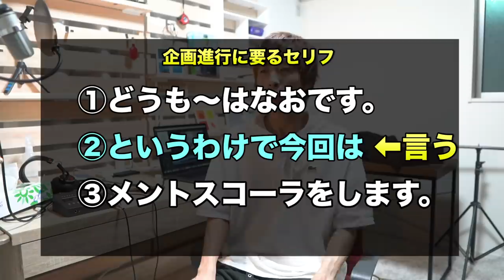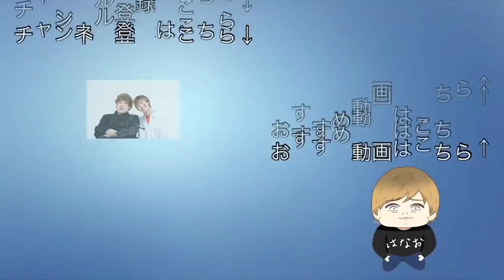どうしても一人で動画が撮りたいんだ！！！！！！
サムネは最初2パターン作ってたんですが、
なんかたまたま重ねたら意味不明なんですが芸術的になんか
キモすごい感じになって、惹かれてしまいそのまま採用してしまいました。

最近こういうしょうもないの無くて、なんか机でお行儀いいやつばかりで
悶々としてたので思いつきでやっちまいました。

後悔はしていない。むしろ僕の視聴者さんはこういう方が好きなんだと
思い込むようにしています()

普段は受験生を励ますサイドにいる僕たちですが、
実際僕なんかは受験生のみんなより毎日真剣に悩みあがいている自信が
あります。見せてないだけで。

このサムネをそんなモヤモヤとした気持ちを表す今の僕の心なのでしょう。
YouTubeについて考えすぎるあまり最近は「YouTubeは人生を切り取る美術館なのだ」などとのたまっております。ちょっとよくわかりませんが、今聞いてもまだわれながら良いこと言ってる！と思っております。

しらずしらずのうちに100万人いるからってそれらしい企画ばかり
考えたり、数字的な事ばかり考えたり、そんなものに無意識に縛られ
楽しいつもりでも全力じゃなくね？っていう自分がいたので

今はいったん登録者0人だと思って視聴者さんの目や時代に流れされないように
自分らしい動画をもっかい探したいですね。

P.S. つい一昨日くらいに外部のメディアさんからインタビューの依頼がきたのですが、
「今は自分探しをしているので人様に語るなどめっそうもない！」とお断りしてしまいました。きしょいですね。

あ、でんがん東大王、みんなよろしく！！！！！！！

ポエマーはなおより。

今日はそういう感じです。